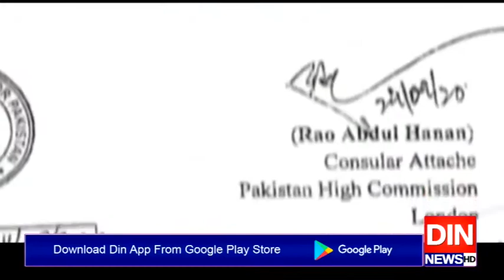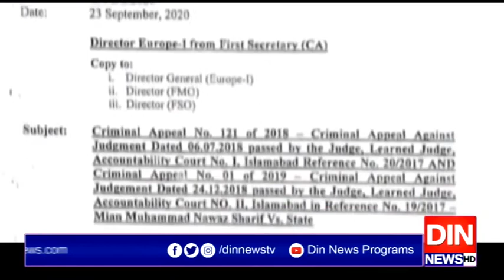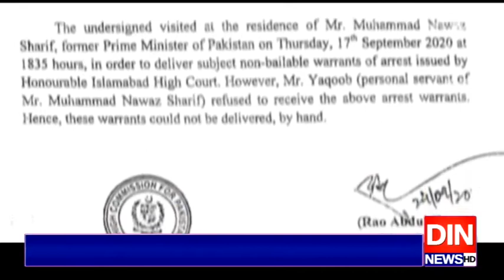نوازشریف کے وارنٹس کی تعمیل